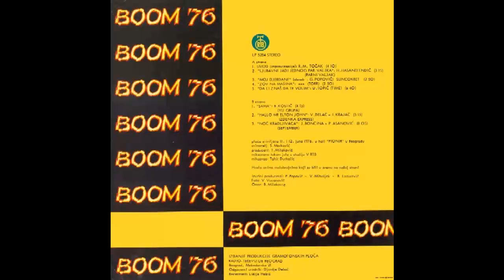Time - Da li znas da te volim - (Audio 1976) HD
Written-By – D. Topić
Artwork By [Cover] – B. Milaković
Executive Producer – B. Lazarević, P. Popović, V. Mihaljek
Mixed By – Tahir Durkalić
Photography – V. Vucanović
Producer – T. Milaković
Recorded By – S. Marković